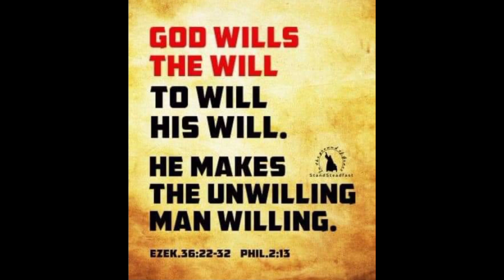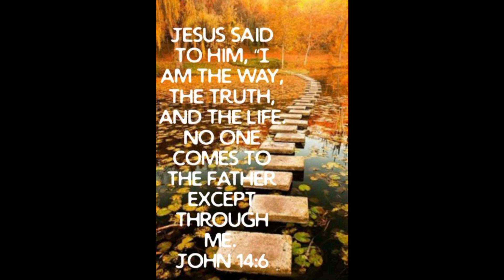『Paano gumawa ng Outdoor Feeder ng Kambing?』〘Napakadali lang pala?〙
In Cooperation with:
Leon Agri